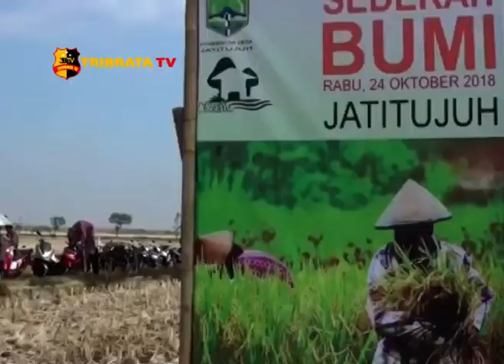RATUSAN WARGA PANJATKAN DOA MUSIM TANAM 1 DI JATITUJUH